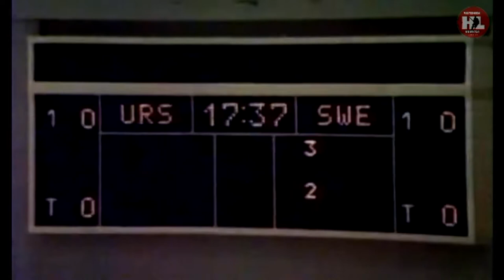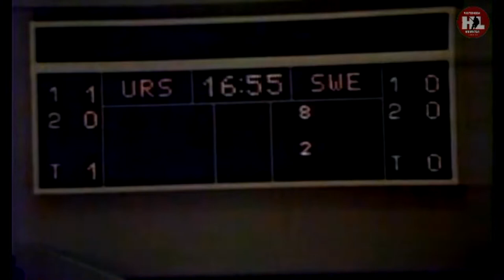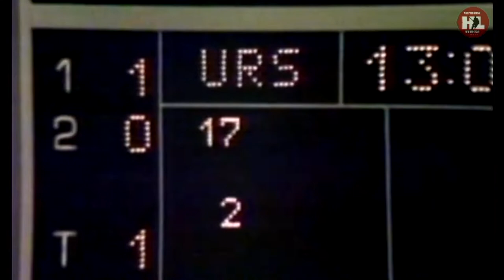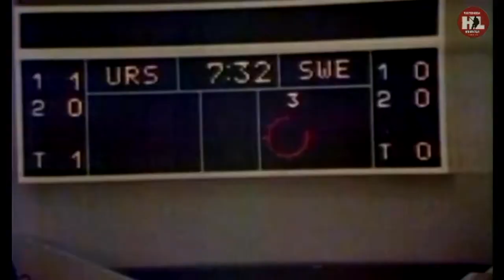07.02.1972. Олимпиада. (HD) СССР - Швеция | OG1972. USSR - Sweden. 02/07/1972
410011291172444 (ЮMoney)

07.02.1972. Олимпиада. Sapporo (Makomanai) 6.000 зрителей.
СССР - Швеция 3:3(1:0,1:0,1:3)
Судьи: Баадер(ФРГ), Гагнон(США).
СССР: Третьяк: Рагулин-Цыганков, Лутченко-Ромишевский,Кузькин-Давыдов: Викулов-Фирсов-Харламов, Мишаков-Петров-Блинов, Мальцев-Шадрин-Якушев.
Швеция:К.Абрахамссон: Бергман-Милтон, Эстлинг-Шёберг,Нордландер-Т.Абрахамссон: Хаммастрём-Викберг-Лундстрём, Юханссон-Пальмквист-Петерссон, Линдберг-Линд-Нильссон.
Шайбы забросили:
Харламов(Фирсов,5:23)
Фирсов(Харламов,32:42)
Пальмквист(Бергман,42:18)
Харламов(43:52)
Хаммастрём(45:54)
Викберг(Лундстрём,48:09).
Штр.время:СССР-6 мин..( Gennady Tsygankov-2, Vladimir Lutchenko-2, Valery Kharlamov-2),Швеция-8 мин.( Kjell-Rune Milton-2, Hans Lindberg-2, Thommie Bergman-4)
Численное преимущество реализовали хоккеисты СССР-2 раза.

02/07/1972. Olympics. Sapporo (Makomanai) 6.000 spectators.
USSR-Sweden 3:3(1:0,1:0,1:3)
Referees: Baader (Germany), Gagnon (USA).
USSR: Tretiak: Ragulin-Tsygankov, Lutchenko-Romishevsky, Kuzkin-Davydov: Vikulov-Firsov-Kharlamov, Mishakov-Petrov-Blinov, Maltsev-Shadrin-Yakushev.
Sweden: K. Abrahamsson: Bergman-Milton, Estling-Sjöberg, Nordlander-T. Abrahamsson: Hammaström-Vikberg-Lundström, Johansson-Palmqvist-Petersson, Lindberg-Lind-Nilsson.
The pucks were thrown:
Kharlamov(Firsov,5:23)
Firsov(Kharlamov,32:42)
Palmqvist (Bergman, 42:18)
Kharlamov(43:52)
Hammaström(45:54)
Vikberg (Lundström, 48:09).
Bar time: USSR-6 min.
The numerical advantage was realized by hockey players of the USSR-2 times.

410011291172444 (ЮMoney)